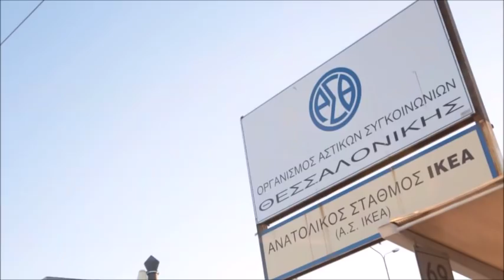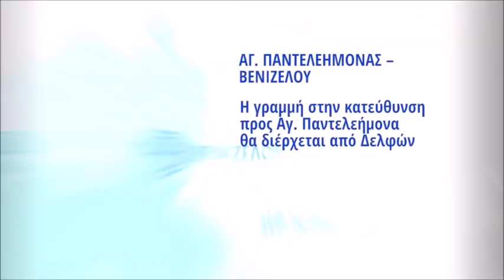Αλλαγές στον ΟΑΣΘ από την 1η Νοεμβρίου - Voria.gr